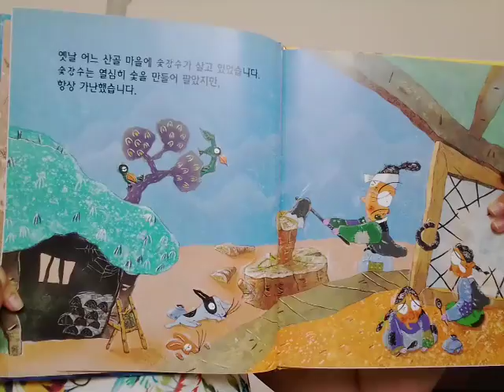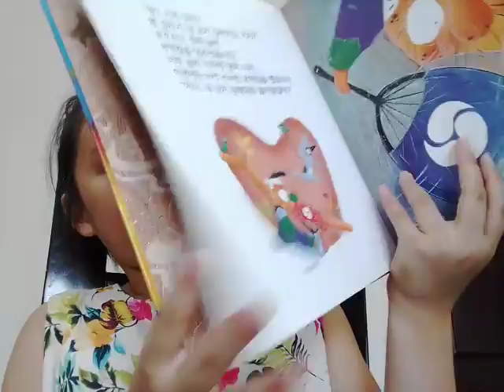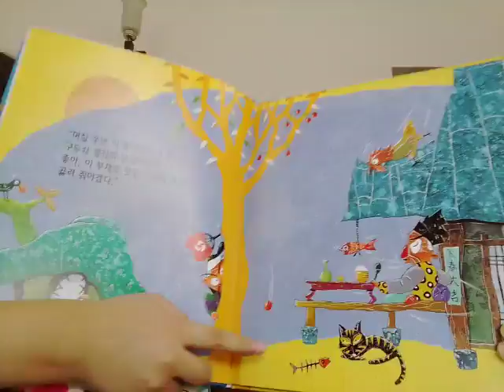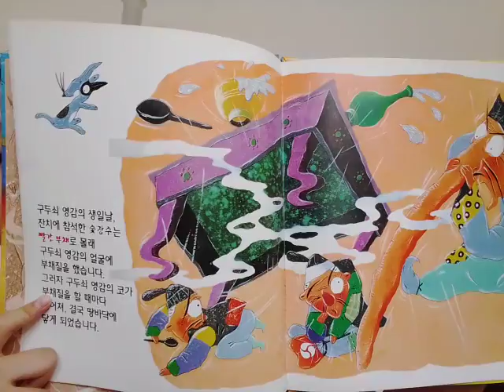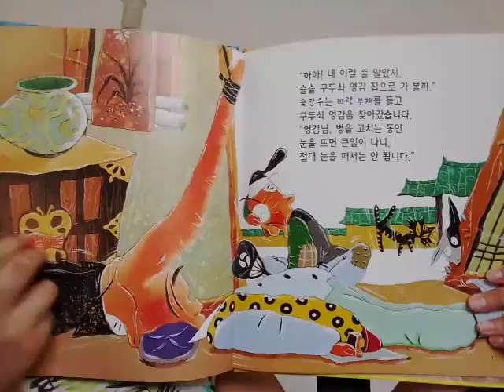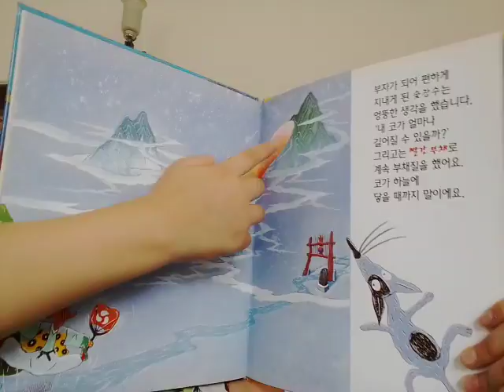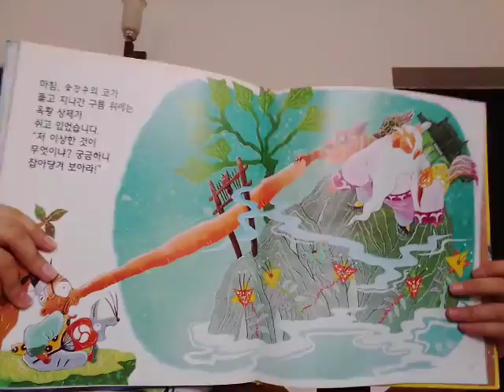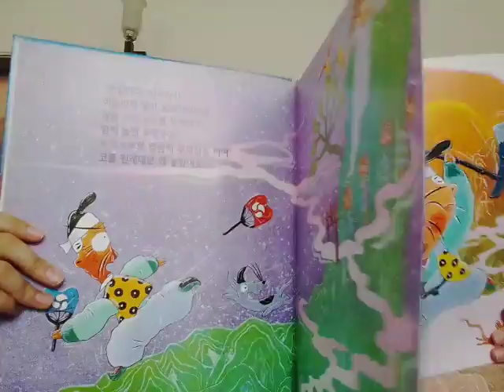‹Kids›Grace：책읽기 전래동화 신기한 부채